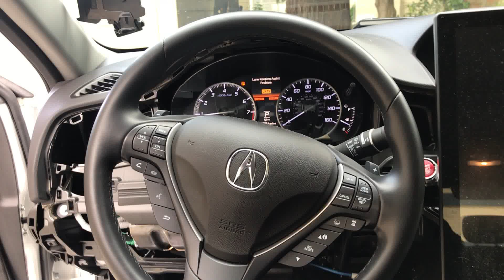Acura EPS Hacking Better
All software. Now working.